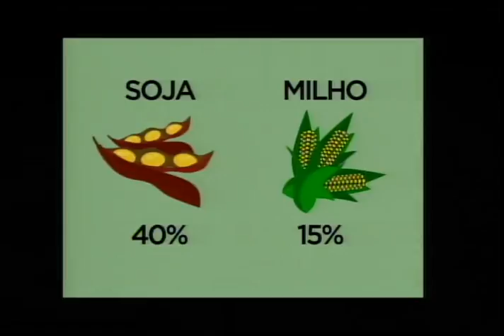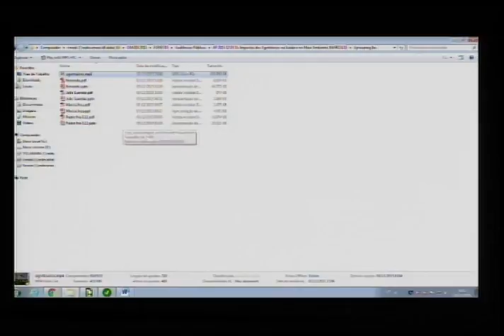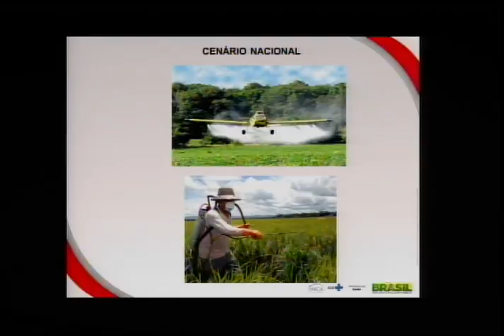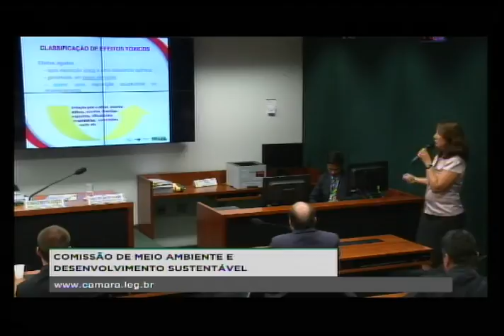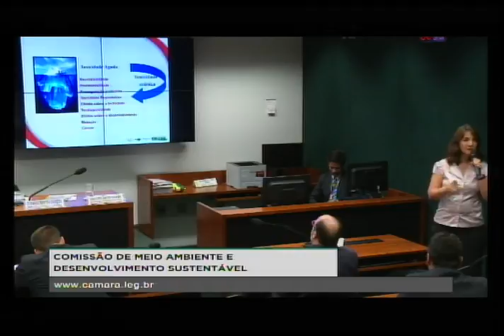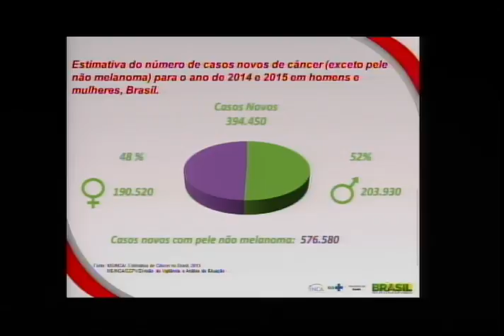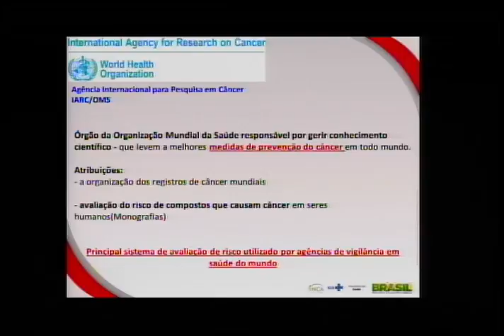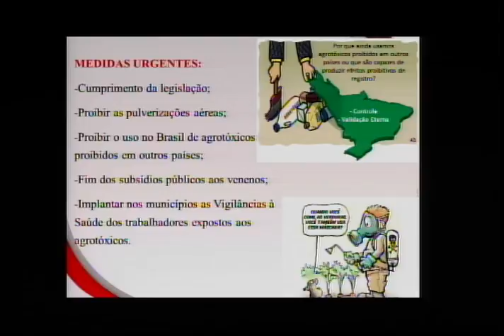Impactos dos agrotóxicos na sáude e meio ambiente parte 1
Audiência Pública da Comissão de Meio Ambiente e Desenvolvimento Sustentável da Câmara dos Deputados, de 03/12/2015